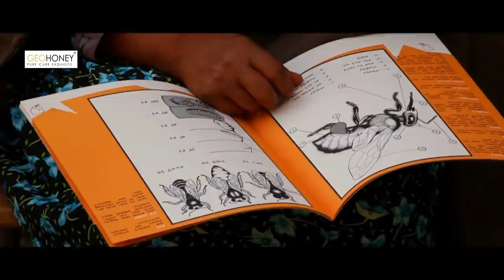Honey Hunters - Hunting Cave Honey - Full Documentary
Honey hunting or honey harvesting is the gathering of honey from wild bee colonies and is one of the most ancient human activities and is still practiced by aboriginal societies in parts of Africa, Asia, Australia and South America. Some of the earliest evidence of gathering honey from wild colonies is from rock painting, dating to around 8,000 BC. In the Middle Ages in Europe, the gathering of honey from wild or semi-wild bee colonies was carried out on a commercial scale.